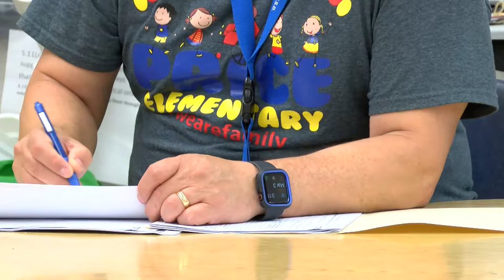South San ISD: Miguel Quintanilla Price ES & South San ISD Teacher of the Year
To many, he is simply Mr. Q. This special education teacher is beloved at Price Elementary School for his love of science and the special lens he creates for his students and faculty. Not only is Miguel Quintanilla the Price E-S Teacher of the Year--he is also the top teacher for our district. See why he's considered a beacon in our SSAISD community.